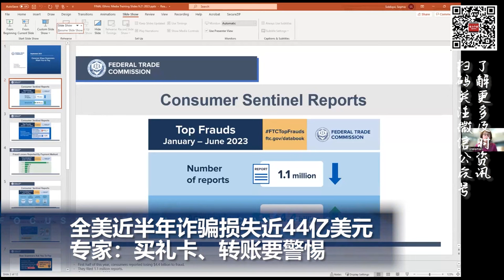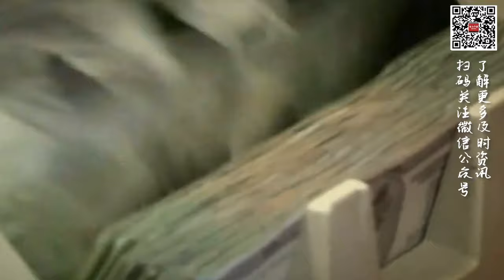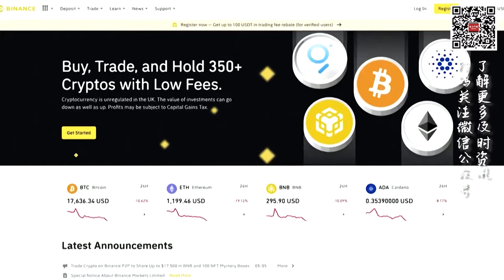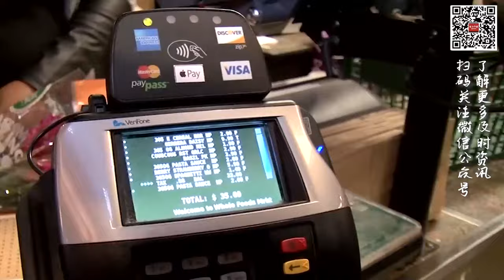全美近半年诈骗损失近44亿美元 专家：买礼卡、转账要警惕